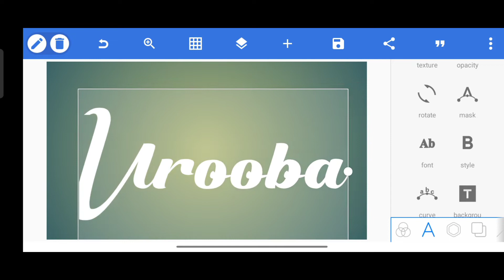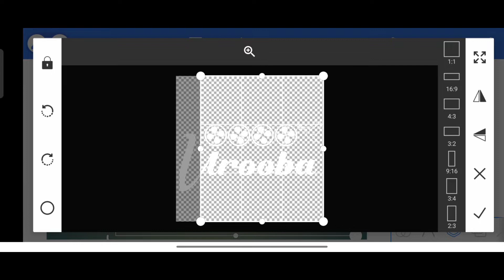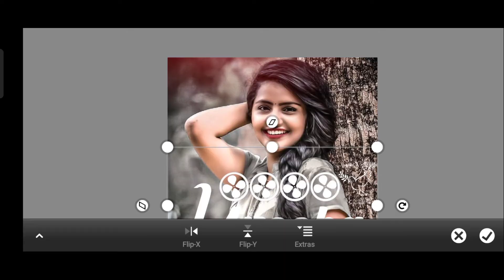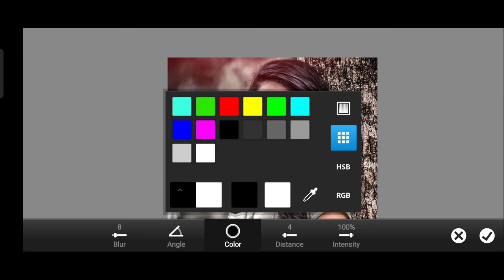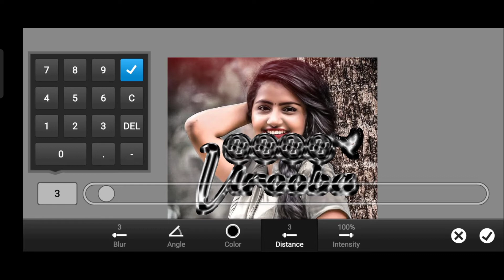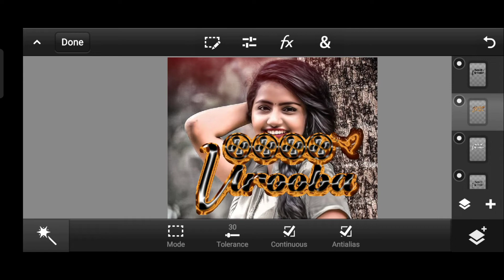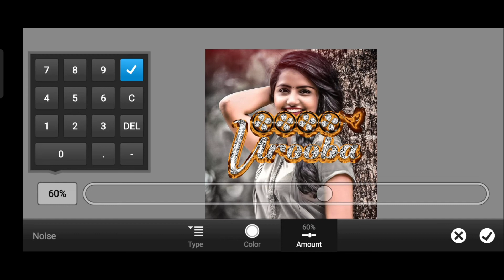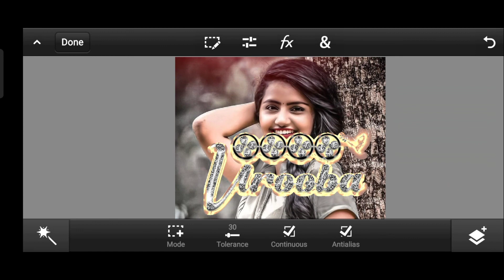Glass Font Editing PS Touch How To Make Glass Font In PS TOUCH Pixallab Technical Fardeen logo TFY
Glass Font Editing New Design! New Design Lighting Glass Font! How To Make Lighting Glass Font!

How To Editing In PS Touch Pixallab
PS TOUCH SE EDITING KAISE KARE
PIXALLAB SE EDITING KARNA SEEKHE